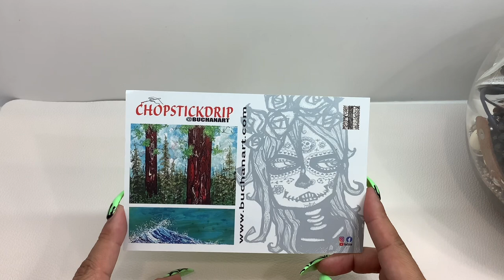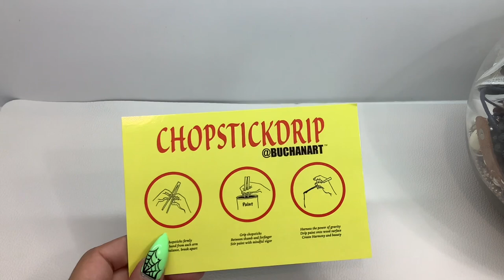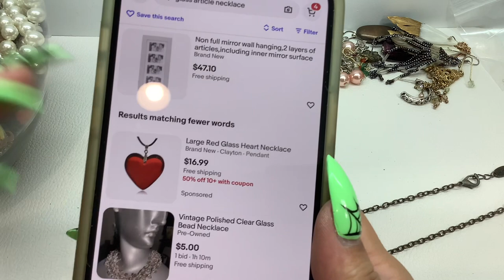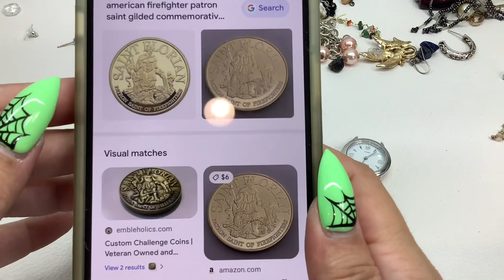Let's open a Savers Jewelry Jar! Much better than the last one!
In this video I'm opening a Savers jewelry jar and everything is for sale!

Monthly Jewelry Subscription: Join TODAY and I’ll ship TOMORROW! 6 hand picked name brand pieces of jewelry sent to your door every month for $34.99 shipped! To keep or resell or both! Quality pieces!
*US only.

Please include the time stamp and a brief description of item.
 I accept PayPal and payment is due upon receipt of invoice.
If payment is not received within 48 hours, your invoice will be cancelled. And you will no longer be able to shop with me.
 I can hold for the current week, items must be paid for and shipping will be invoiced at the end of that current week. Shop all my videos for the week and save on shipping!

Fan Mail:
Kristen D.